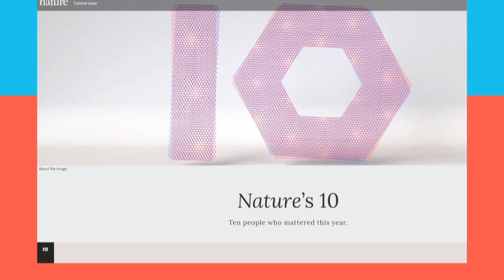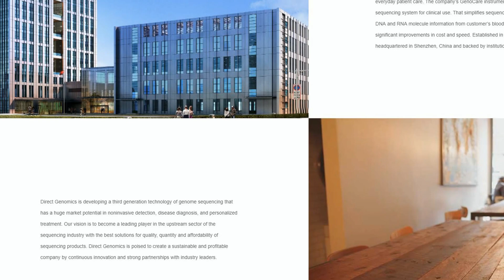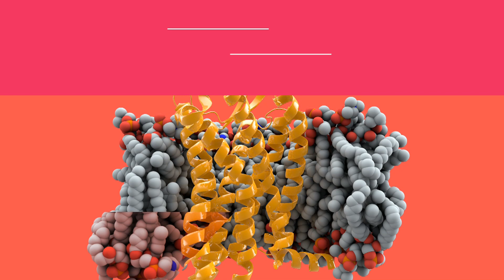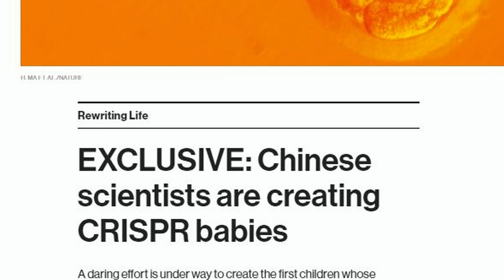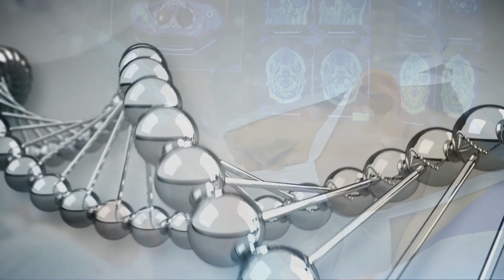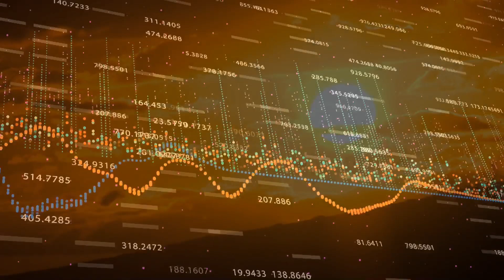LULU & NANA The Design Babies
Video disclosing the background of Chinese biologist He Jiankui as well pondering on the perspectives and dangers of the genetic engineering in the modern age.